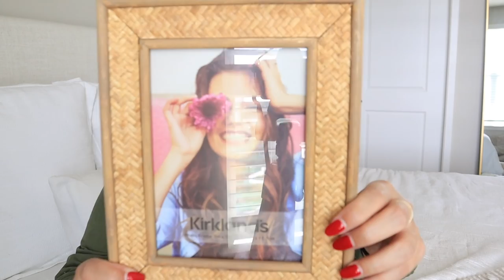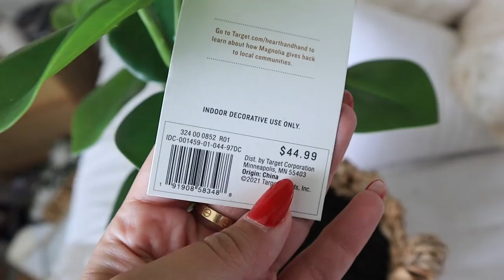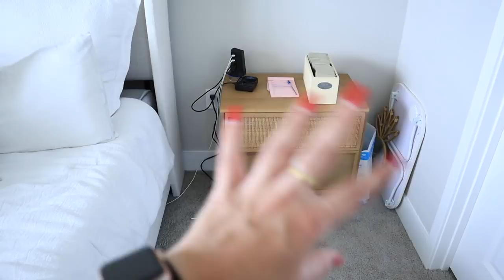*huge* COLLECTIVE master bedroom decor haul || modern boho bedroom decoration ideas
In todays video I am showing you THE BIGGEST bedroom decor haul! Im gearing up for my bedroom makeover, boho bedroom makeover video I needed LOTS of new home accents and home decor! I show you every boho decor item from target, homegoods, the at home store, kirklands, marshalls, tj maxx & SO many more home decor stores! I am giving you home decorating ideas, decor tips, bedroom decorating, boho home decor, bohemian decorating ideas and so much more! We shopped at Target in the target home and target home decor section from the studio mcgee collection, homegoods shopping, and marshalls shopping! I make sure to give you lots of apartment decorating ideas that are RENTER FRIENDLY! How to decorate a bedroom!

xoxoxo katie

SHOP THIS VIDEO (sorry some things I cant link from homegoods etc)

BEDDING
studio mcgee throw pillows
threshold chunky knit throw blanket
sheet set
euro sham covers
satin pillowcases

WALL DECOR
amazon basket set
small amazon basket
target wall shelves
small hobby lobby basket
large hobby lobby basket

ACCENT DECOR
gold metal chain
small round studio mcgee vase
studio mcgee arrangement
white and neutral home decor book

BIG ITEMS
hearth and hand fake plant
studio mcgee tv stand
hearth and hand nightstands

FOLLOW ME //
KATIES INSTAGRAM- @KatieVining
KATIES TIKTOK-@KTVining

SHOP EQUIPMENT //
GOPRO ACCESSORIES

song: movie by anja kotar